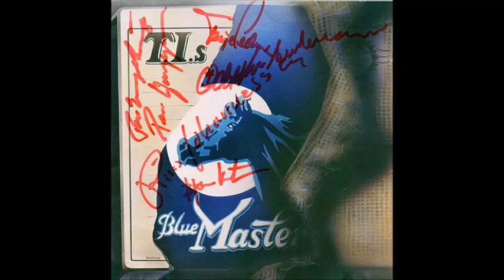T.I.s - Cheatin' Woman Blues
Album: Tor Inge Rishaug: T.I`s Blue master
Composer: Tor Inge Rishaug